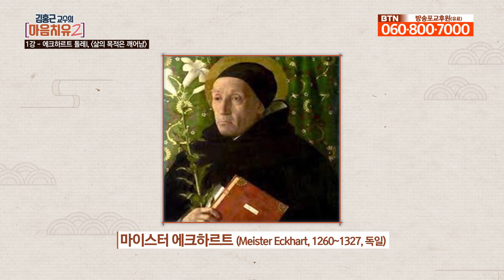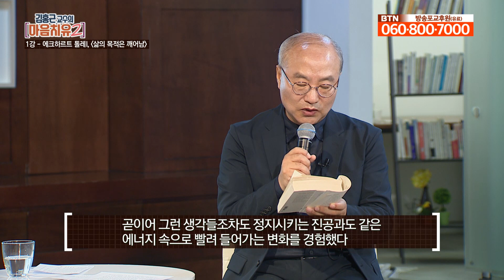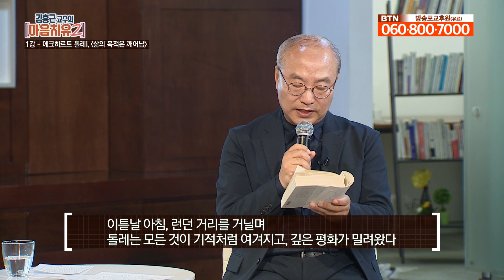삶의 목적은 우리 안에 있는 불성이 깨어나는 것! - 김홍근교수의 마음치유2 1회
마음치유 시즌 2입니다.
마음치유 시즌 2는 현대서구영성가 6인의 사상에 대해 알아보겠습니다.
서구인들은 어떻게 불교를 어떻게 좋아하는지,
깨달음의 세계를 어떻게 논리적인 언어로 표현하는지,
공부한다면 우리가 타산지석을 통해 마음공부에 도움이 될 것입니다.

김홍근 교수와 알아봅니다.